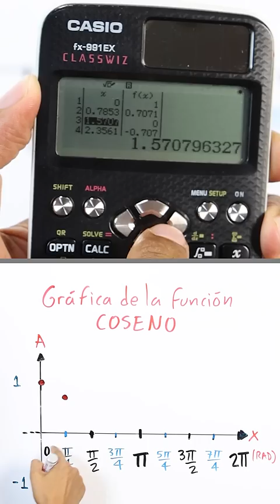Gráfica de una función coseno | CASIO | Shorts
Te enseño como graficar a la función seno de un ángulo, en radianes, tabulando con tu calculadora científica CASIO Fx-991 EX